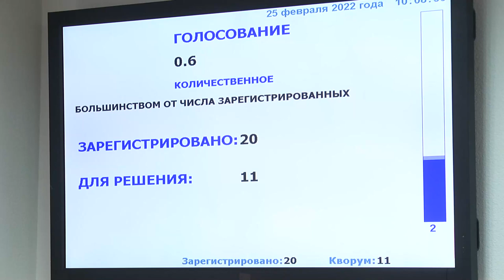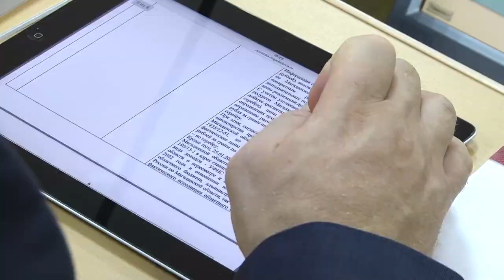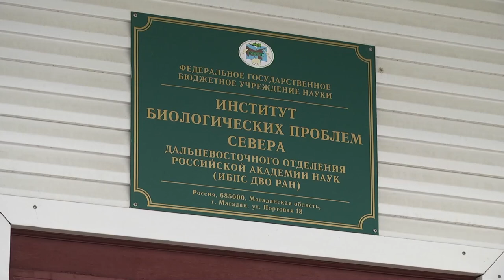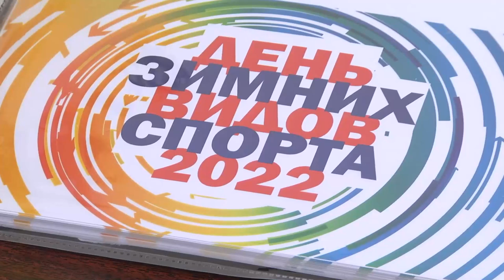Магаданское время от 28.02.2022